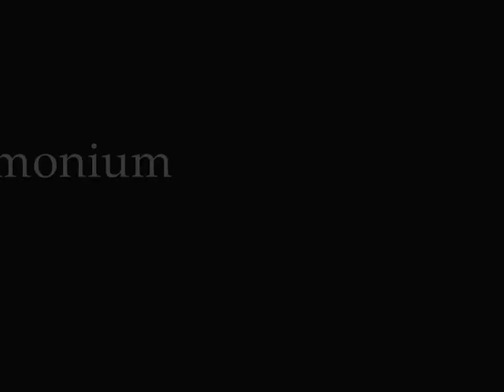Pandemonium - TRE Talent Expo '09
Dan Ciardi and Mike Pape perform their comedy sketch/marching snare demo at the Toms River East 2009 Talent Expo.